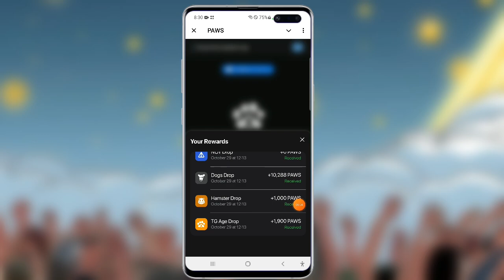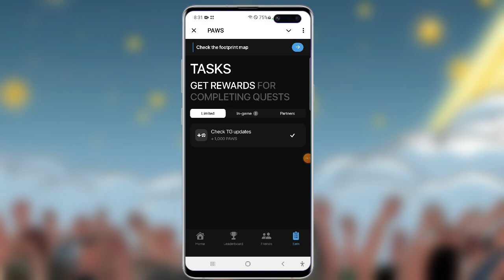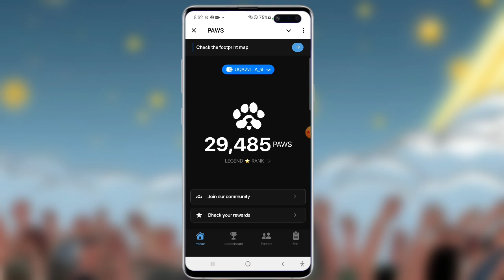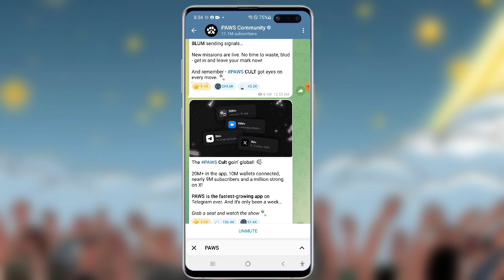🐾 PAWS Airdrop 🪂 || Dogs + hamster kombat කරපු අයට අමතර මුදල් 🤑 || Listing soon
Welcome to the PAWS fam! 🐾

We're here to track your footprint in the Telegram ecosystem and beyond, rewarding you for your achievements along the way. 👣

Our mini-app has just launched, so you might notice a few quirks here and there. Just a heads up – we’ve got a lot of paw prints to track! 🐶

Rest assured, all your PAWS are safe and sound (SAFU!). So dive in, enjoy the rewards, and let’s make some tracks together! 🌟

          ☝️              JOIN FAST               ☝️

‌‎TalkingTechTV